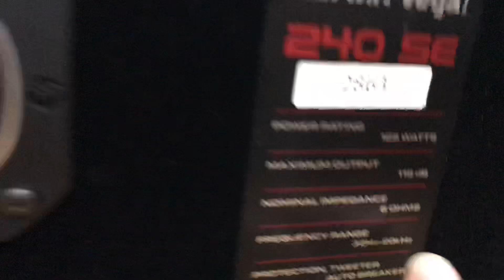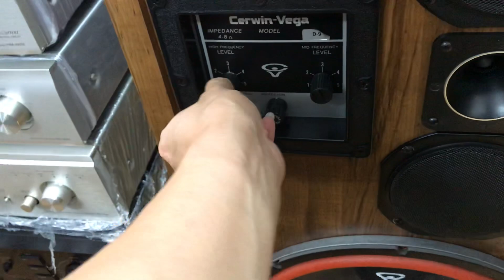Loa Mỹ bass40 cerwinvega đủ mặt a tài hàng mới về Vega D9 vega AT15 vega RE38 vega VS150 Vega AT15